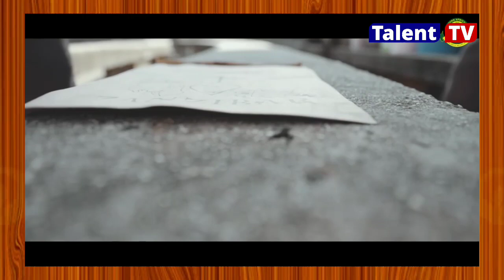HUYU NDIYE SHEKHAN KIUNGO MPYA WA YANGA SC